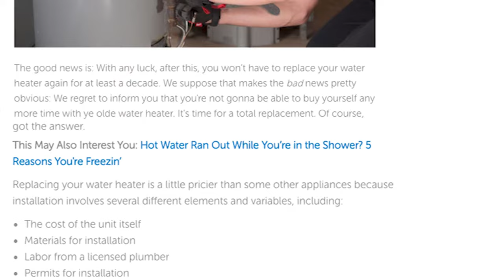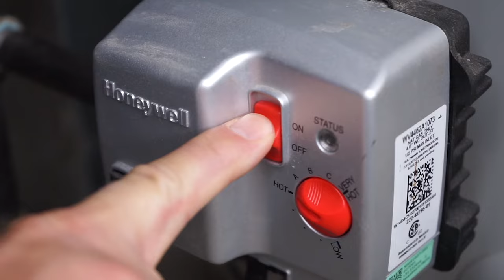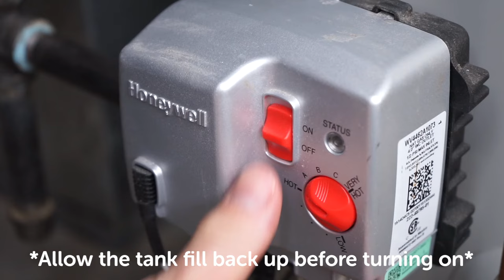How to Drain A Water Heater | Hot Water Tank Tips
You're a homeowner and that means you need to know how to drain a hot water heater. Lucky for you, we have all the hot water tank tips you need to tackle this home maintenance task with confidence and know-how.

If there’s even such a thing as an opportune moment for your home to lose hot water, trust us, isn’t the moment it’s going to happen. More than likely it’ll be the exact moment you really need to get that perfect blouse clean for your work presentation the next morning, when you desperately need clean dishes before your dinner guests arrive — or when you’re right in the middle of a shower with a face full of shampoo.

That’s why it’s incumbent upon you to help keep your water heater in good working order by draining it and flushing it periodically. Watch the video and follow these seven steps for how to drain your water heater.

About HomeServe: Find everything you need to make home DIY easy with our how-to videos, home maintenance tips and easy home improvement projects.